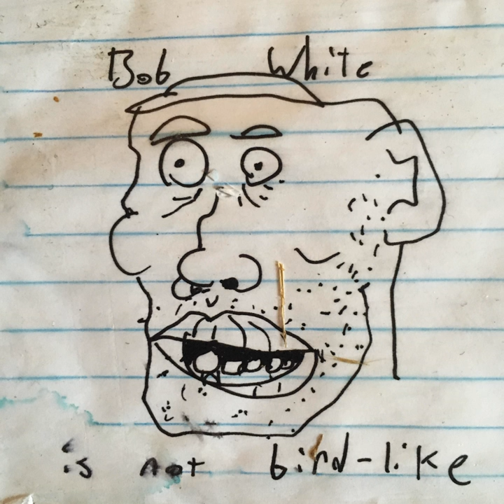August Song With Death Acapella Sunset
August Song With Death Acapella Sunset · Space Grandma

Bob White Is Not Bird-Like